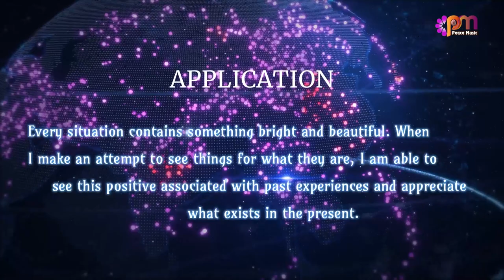DAY 13 POSITIVITY